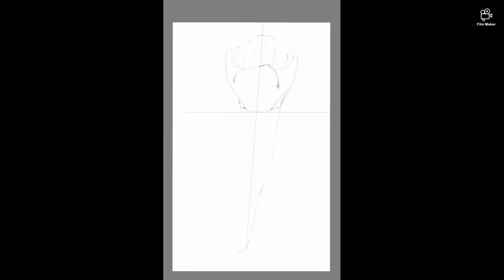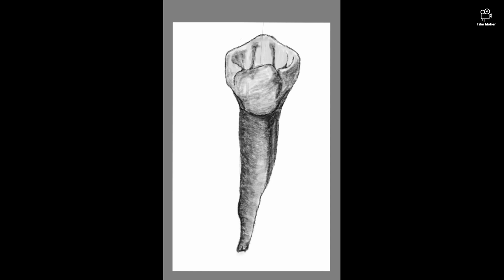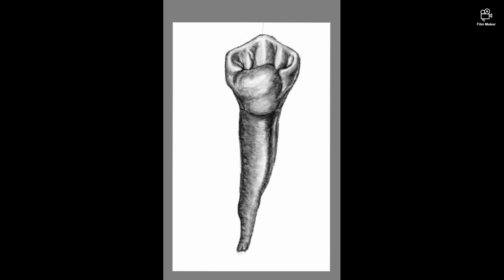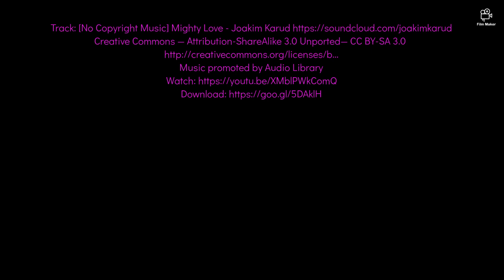Rysunek w technice dentystycznej "Czwóreczka dolna"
Kolejne ćwiczenie . Tym razem pierwszy przedtrzonowiec dolny. Strona językowa. Ząb różnorodny o wielu odmianach. Zastanawiam się czy mam ulubioną jego formę? Mam taką teorię, że instynktownie rysując ,,z głowy" wybieramy taką formę, która najbardziej przypadła nam do gustu. Na początku przygody z zębami modelując lub rysując mamy tendencję do wybierania kształtu, który mamy zakodowany w mózgu -czyli nasz własny, osobisty kształt, codziennie oglądany w lustrze. Rysujcie i modelujcie różne kształty, by uwolnić się od obrazu zakodowanego w głowie. Na początku możecie mieć z tym problem. Ale niech żywi nie tracą nadziei trening czyni mistrza!!! Do  ćwiczeń marsz. Pozdrawiam Joanna.